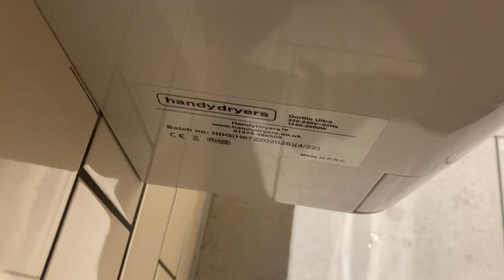AIKE AK2030 (HandyDryers Gorillo Ultra) at Tim Hortons Trafford Park 🚻 (5 of 6)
This store opened with a Starbucks as new-builds at some point. There is five unisex toilets, which seems to be a pattern with Tim Hortons, as I’ve since visited another with 5, it must be Mansfield that’s an odd-one-out with 3. This store had the unisex toilets on the top floor and the disabled on the ground floor. The disabled has an Airforce, so it must be opening dates that determine what the disabled toilets have.

With this branch, I filmed all 5 unisex toilets. The one I visited since had these in every toilet, but due to someone waiting in the corridor and a cleaner also being there, I could only film the disabled and one unisex, although that branch had one of these in every toilet.

I can’t type five detailed descriptions about identical toilets with identical dryers, so I am copying and pasting these descriptions.

Model Number (AIKE): AK2030
Model Number (HandyDryers): Unknown
Model Name (AIKE): Unknown
Model Name (HandyDryers): Gorillo Ultra
Serial Number: Unknown
Build Date: April 2022
Recording Date: 29/05/2023 11:02